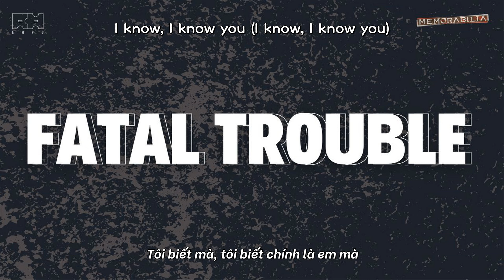[VIETSUB | LYRICS] FATAL TROUBLE | ENHYPEN (엔하이픈)